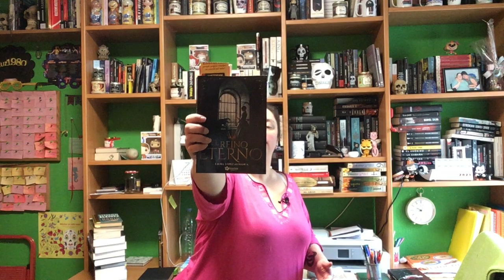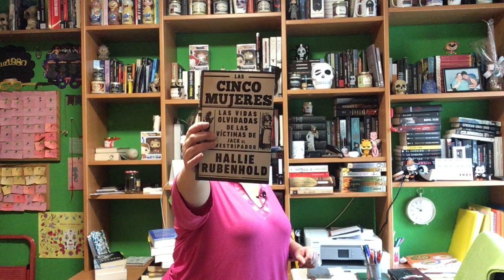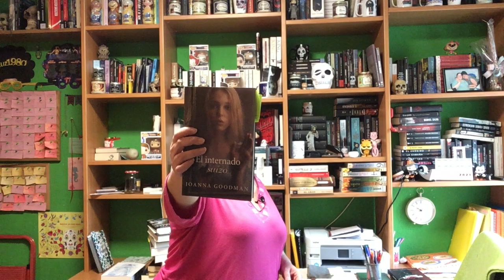TBR Febrero 2020